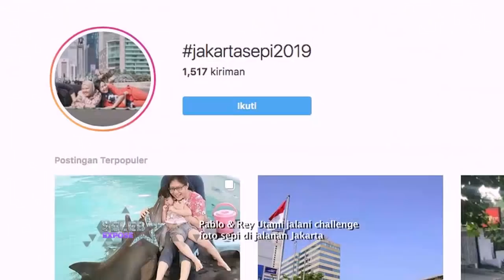Pablo & Rey CHallenge Foto Sepi di Jalanan Jakarta | SELEB EXPOSE (08/06/19)